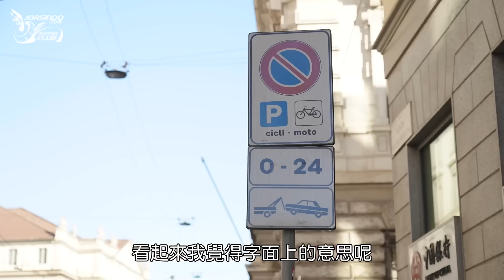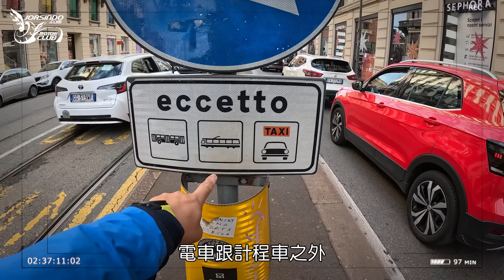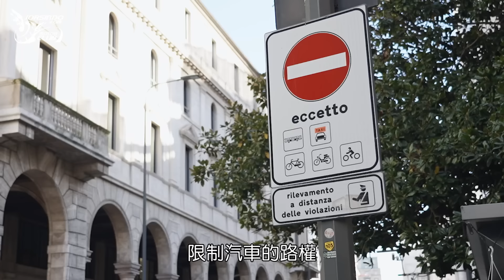限制汽車路權，鼓勵騎機車，義大利米蘭這樣做人本交通? ｜米蘭車展番外篇，大魔王的米蘭交通觀察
最近在台灣討論很熱烈的新聞，到底什麼是人本交通？
是禮讓行人，還是帝王條款？大型重機應該怎麼停才對？機車應該都朝同一個方向停車嗎？趁著這次去米蘭車展的機會，跟大家分享在義大利的交通相關狀況。